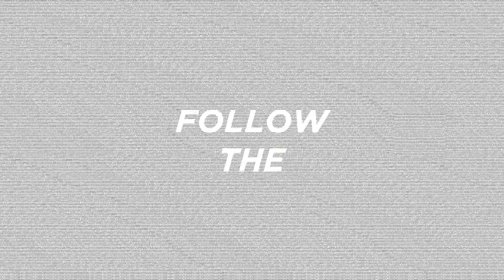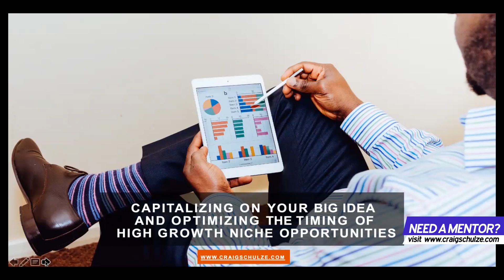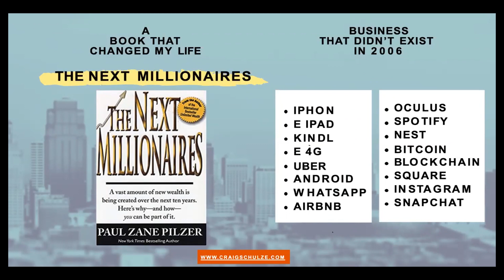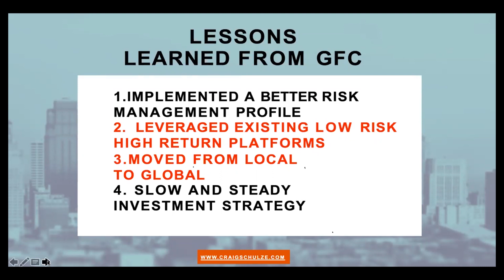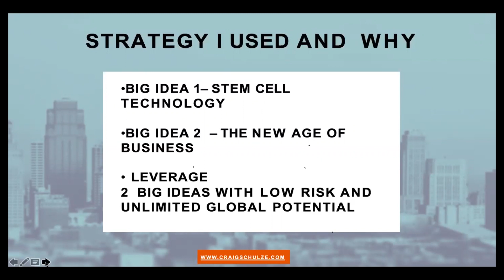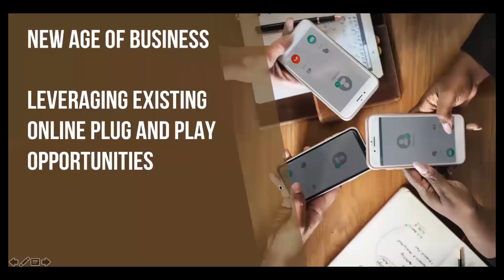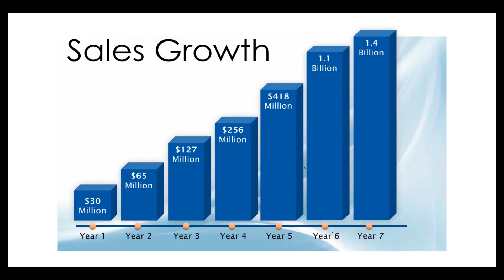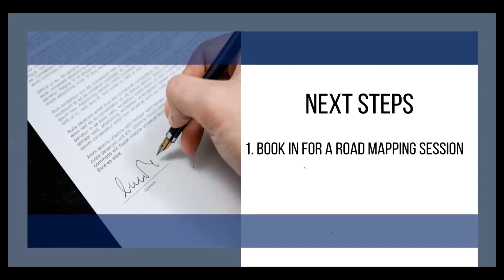How To Survive And Thrive In Tough Economic Times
Over the last 20 years, Craig Schulze has experience one global financial crisis in which he was humbled but still survived.

Through humbling experience, he changed his models, mindset, strategy, and recession proofed himself.

In this webinar Craig Schulze shares his REAL-LIFE experience, key business decisions and the few simple strategies to both survive and thrive throughout the 2020 Global Financial Crisis